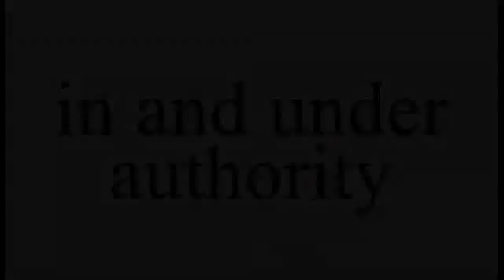A Mother's Cry 6/9/16